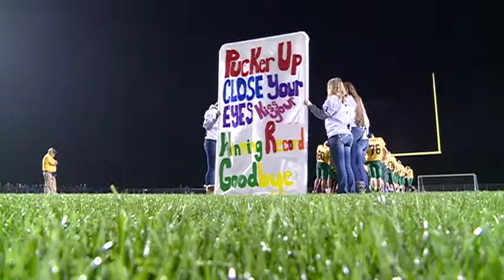News 8 Highlight Zone - October 13, 2017